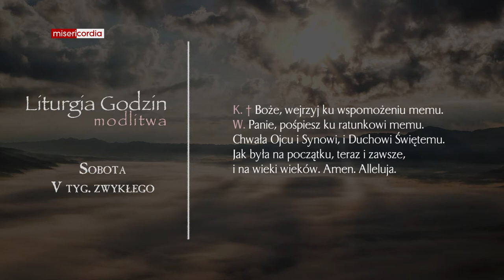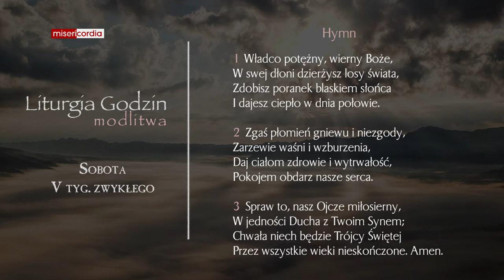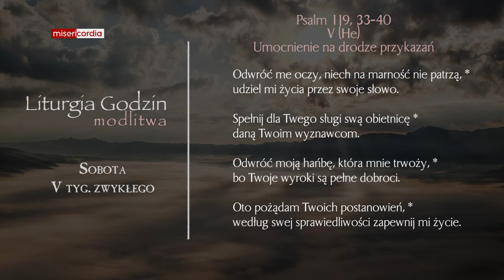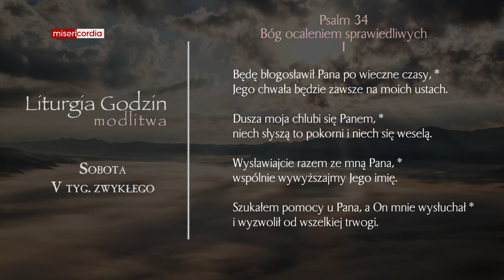Liturgia Godzin | Modlitwa Południowa | Sobota, V tyg. zwykłego